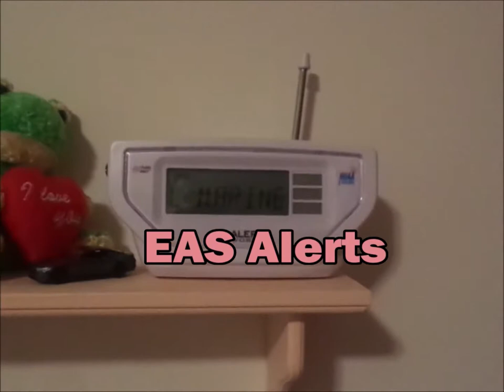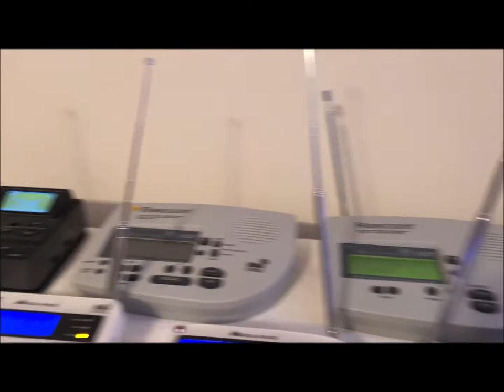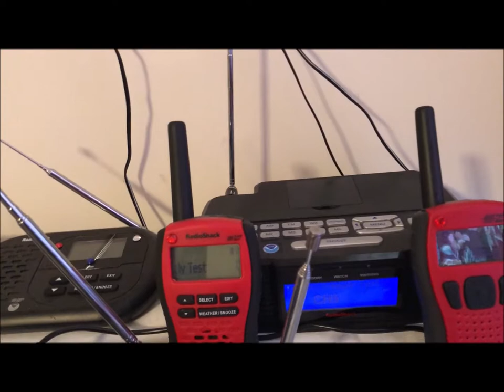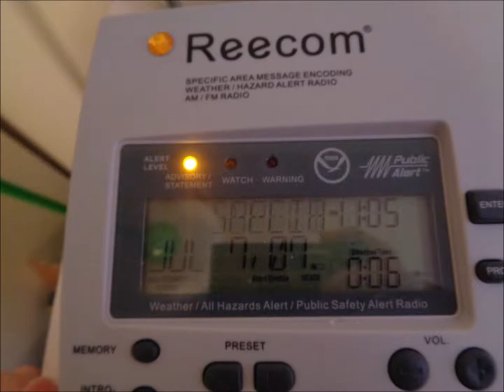Required Weekly Test and a Special Weather Statement, Sept. 5th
A Required Weekly Test followed by a Special Weather Statement for high heat and humidity